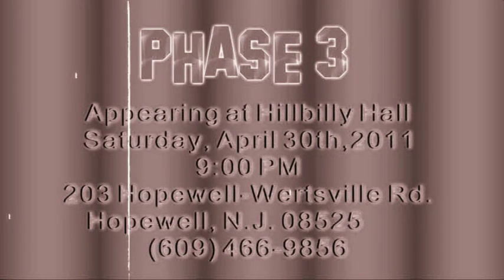Phase 3 Appearing at Hillbilly Hall, in Hopewell, NJ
Mignella's- Historic Hillbilly Hall
Saturday Night Jam - 9:30 PM
Price: $5.00 Cover Charge
Come out and join us at one of our favorite places! Eat, Drink & Party!